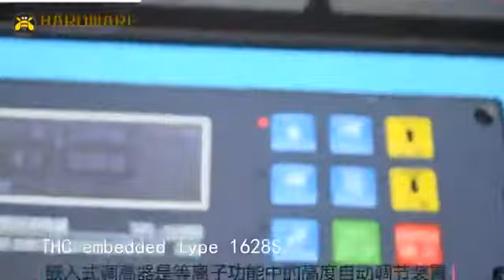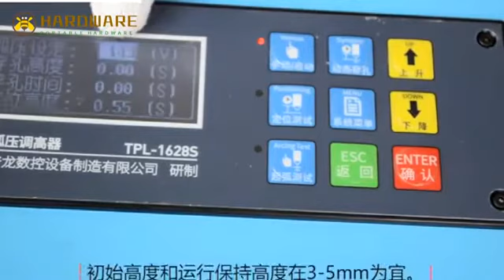portable gantry cnc cutting machine installation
Portable  gantry CNC cutting machine is small footprint, ease of installation and lower operation cost. It offers gantry structure with span of 3m, 4m and more options. The double sides drive provides stable operation and high work efficiency, and can be connected with plasma to be as plasma cutting. Furthermore, our machine can be offered with multiple cutting torches to meet user’s individual production demands. Straight-line cutting and curved-line cutting are configurable as dual cutting mode in one machine to satisfy profile cutting needs.

Specification:
Cutting range:2400*3000 mm
Flame Cutting thickness:5-100 mm (plasma cutting thickness depond on plasma AMPS)
Cutting speed:500-5000mm/minute
Accuracy: 0.5 mm
Working voltage: AC 220/380±10%  50HZ
Rated power: 300W

Application fields:
Applicable materials:
Mild steel ,carbon steel, stainless steel, aluminum, copper and other non-ferrous metal.